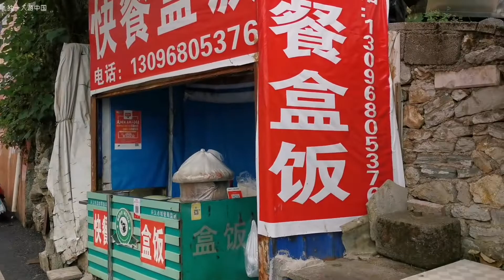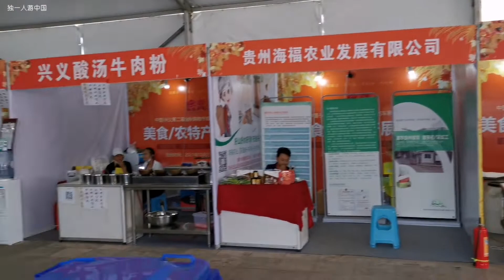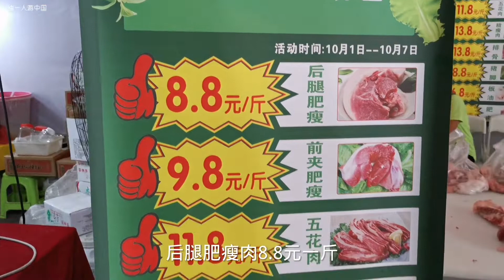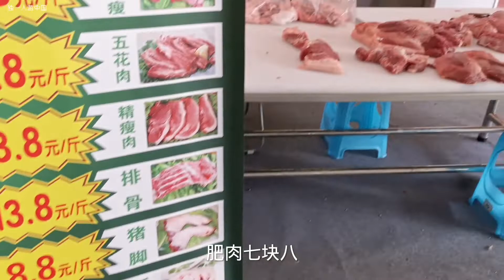貴州興義逛街，從人民醫院來到桔山廣場參觀展銷會，生意惨淡會場很冷清，老板比顧客還多！